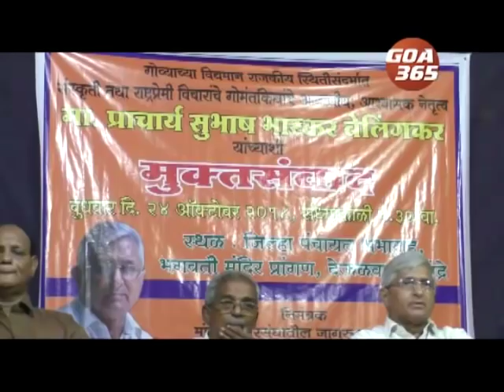GSM will finish BJP & come to power in 5 yrs: Velingkar